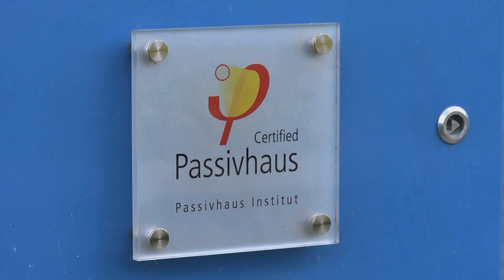UK Passivhaus Awards 2015: Special Feature - Wimbish Passivhaus Scheme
The Wimbish Passivhaus scheme was winner of the Residential category at the UK Passivhaus Awards 2012. With monitoring data now available we reflect on how the project has performed over time.